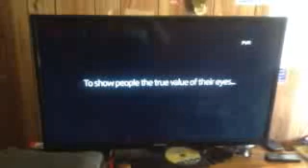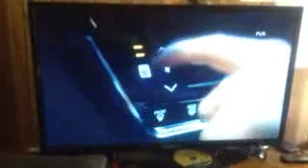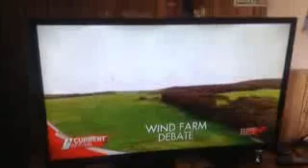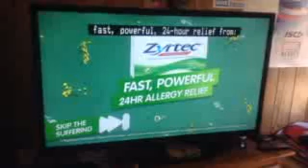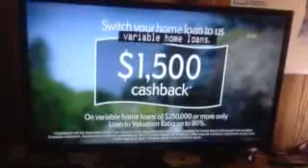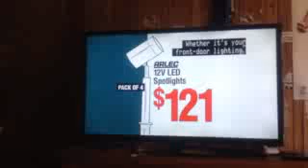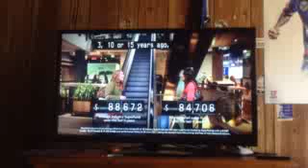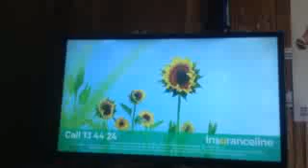9NBN Newcastle Commercials 1st November 2018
Commercials from RBT to Insurance line

Recorded on 9NBN Newcastle on November 1, 2018